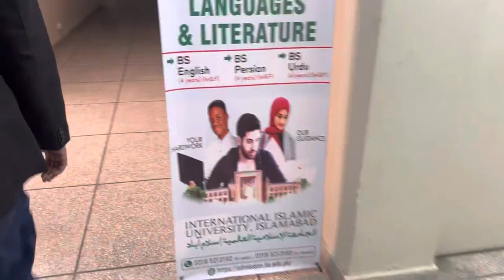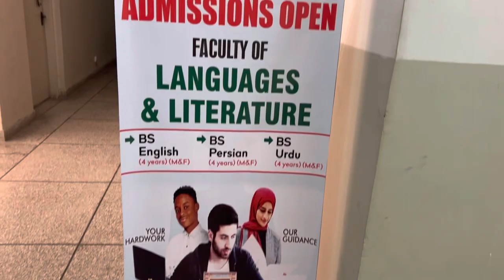Kaalay ila daawo jaamacaddan caalamiga ah || international islamic university || iiui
Muqaalkan waxa aan xog faahfaahsan idinka siin doonaa jaamacada caalamiga ah ee international islamic university islamabad oo aan booqday